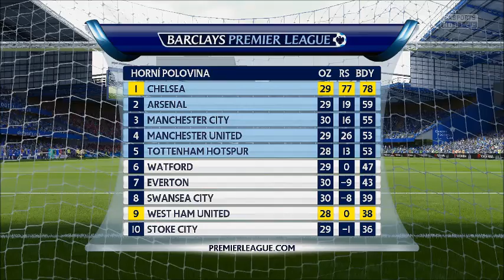PS4 Fifa 16 Barclays Premier League Chelsea FC VS West Ham United FC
Další Zápas V Pondělí